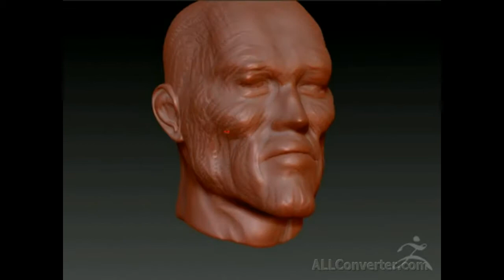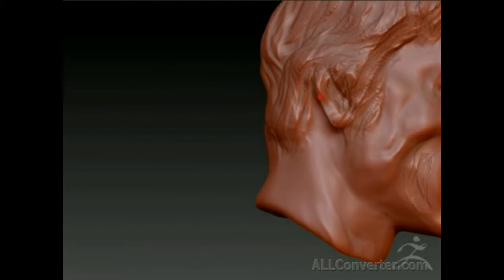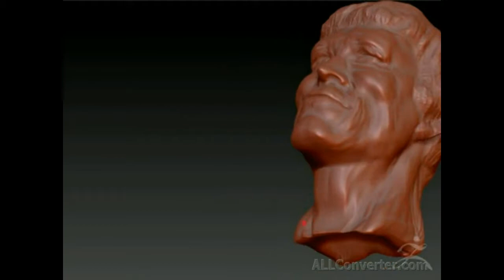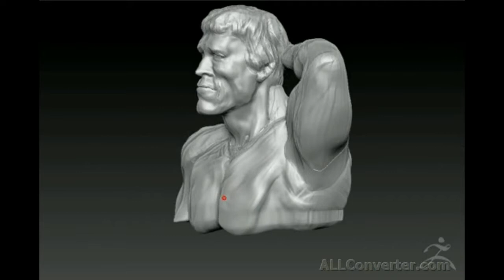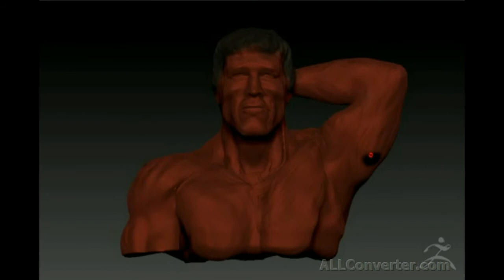Zbrush обзор модели Арнольд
арнольд шварценегер